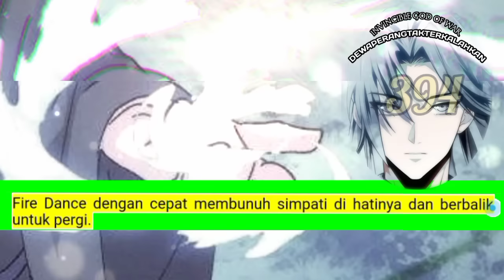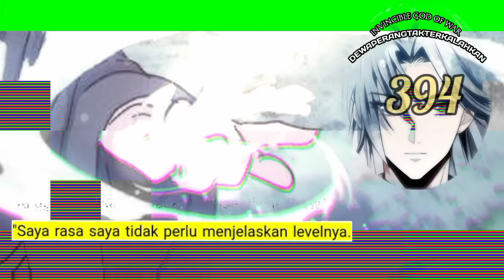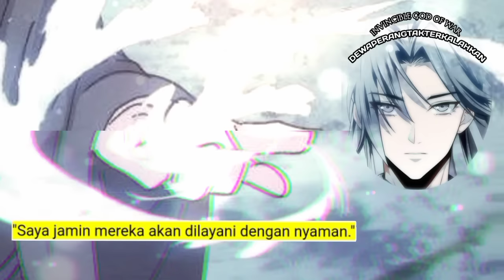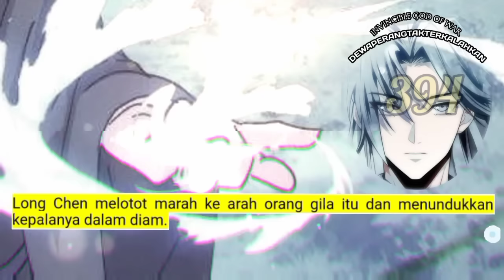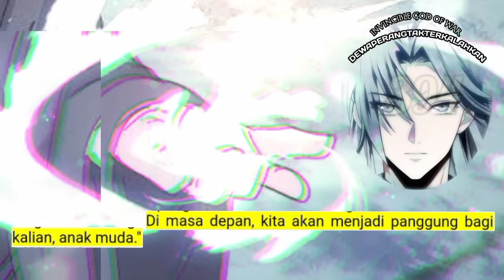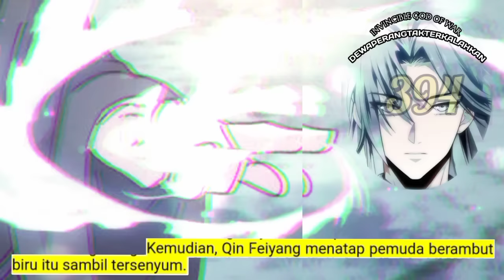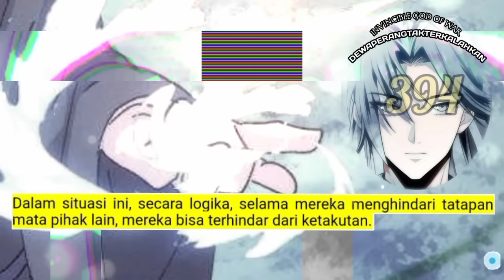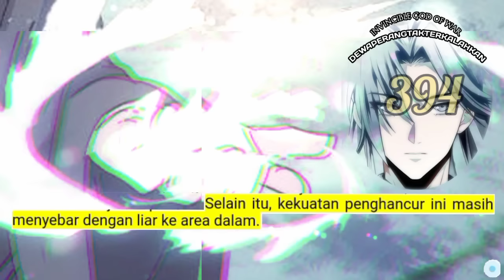Dewa Perang Tak Terkalahkan season 394